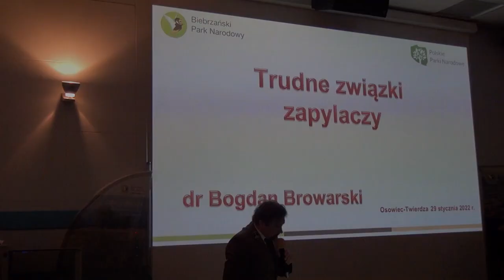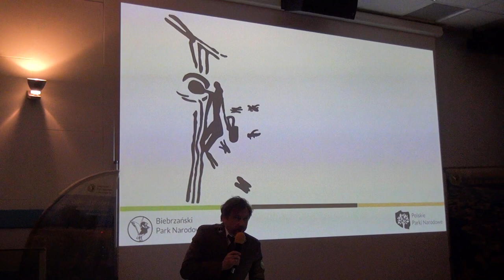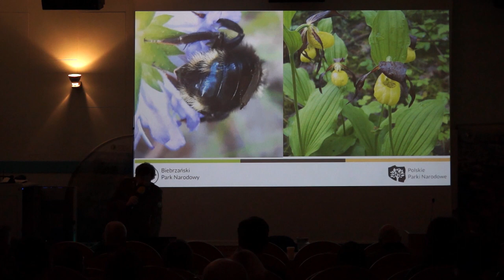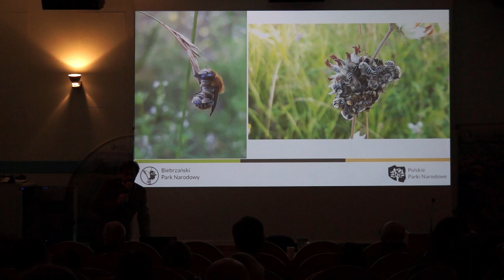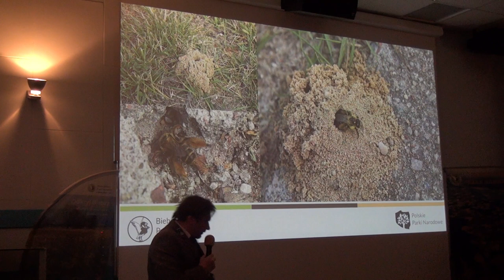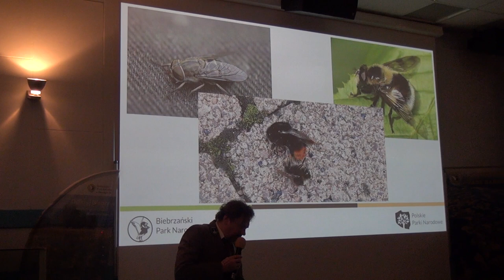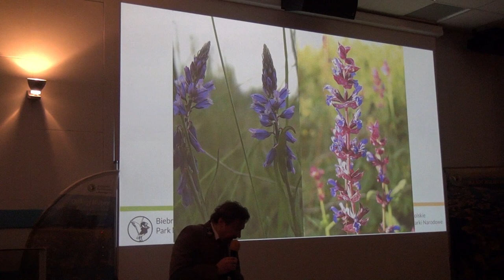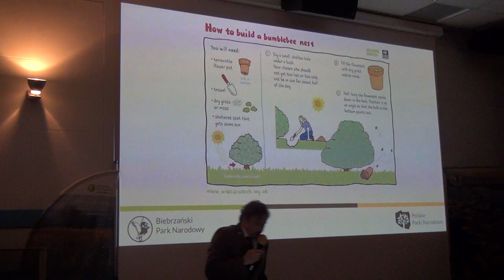"Trudne związki zapylaczy" - wykład - Bogdan Browarski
75 Wszechnica Biebrzańska